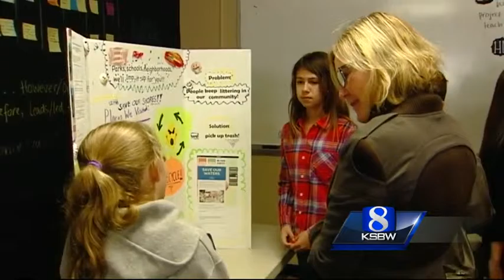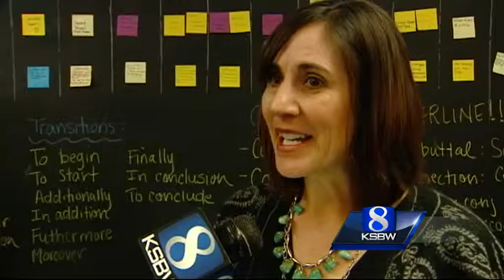Monte Vista Christian School students strive to make a difference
A class project is sending sixth graders out of the classroom and into the community.